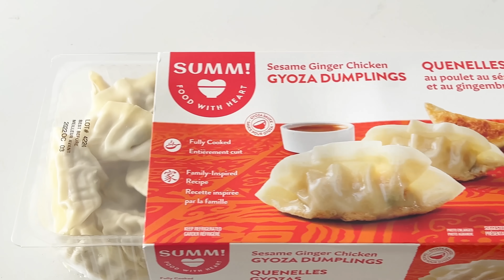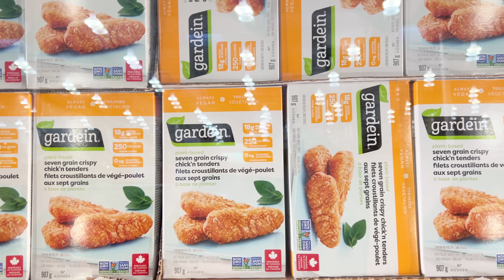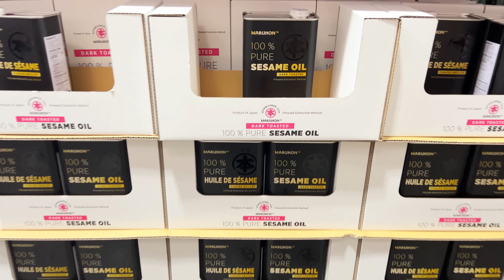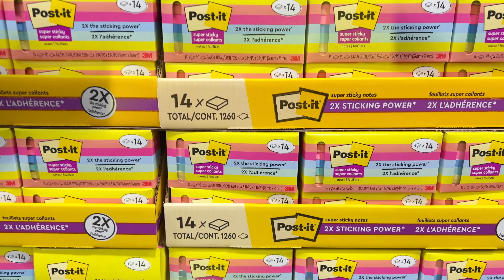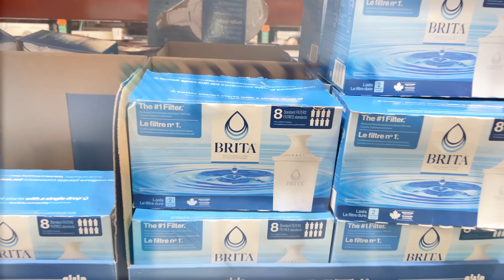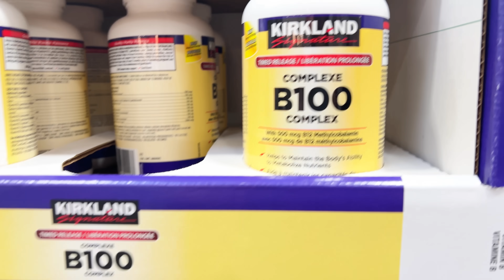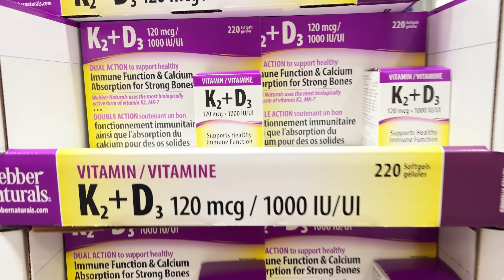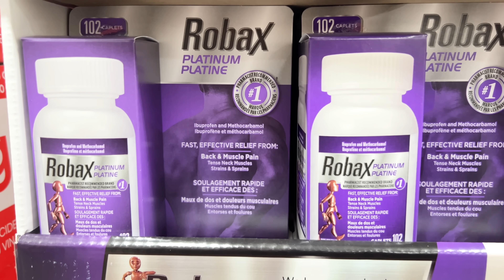Costco1月8日-14日特价｜大清仓 6件套床上用品才$11.97，这样的价格连布都买不到吧😂一年一度的保健品特价又来了😂😂好吃好用的特价还真不少呢😂😂😂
0:00 开场白
0:39 食品类
4:35 日用品
8:37 服装类
9:00 保健品